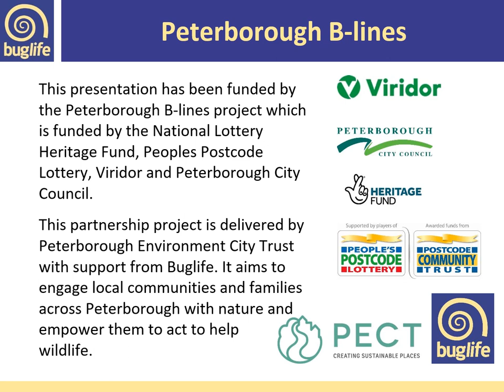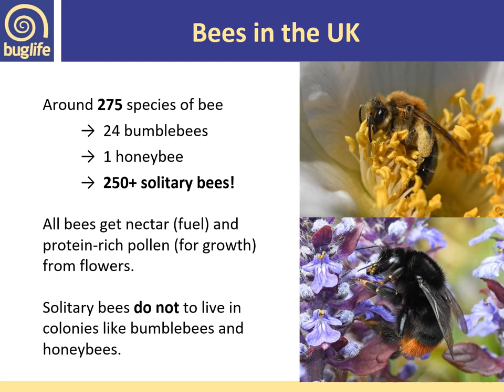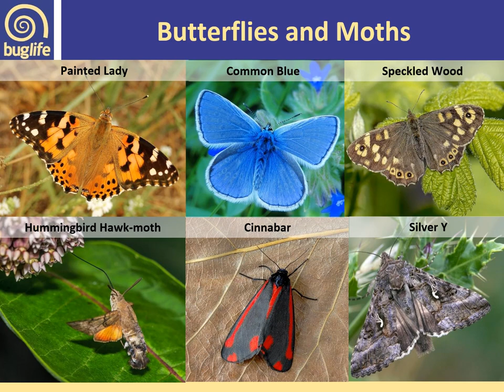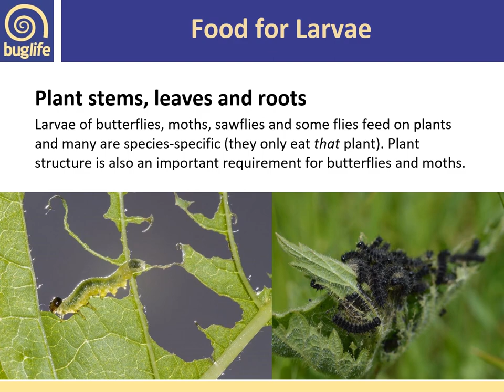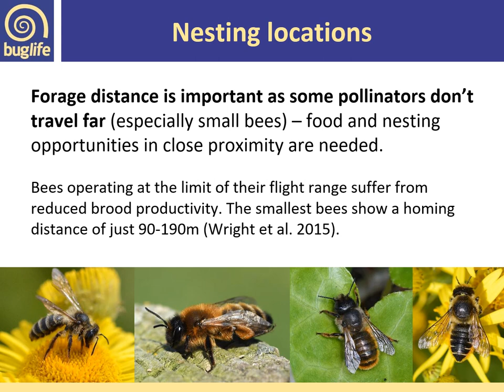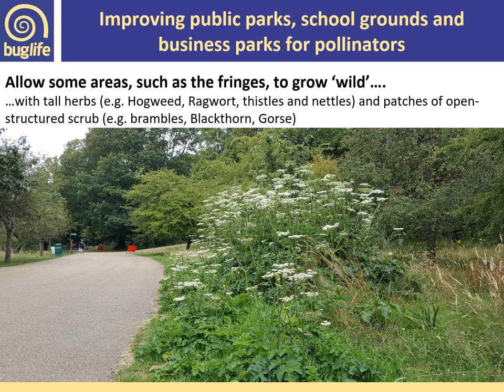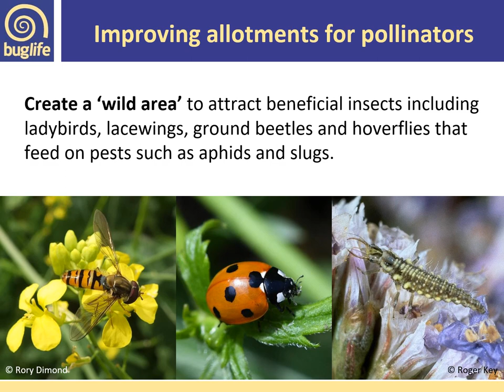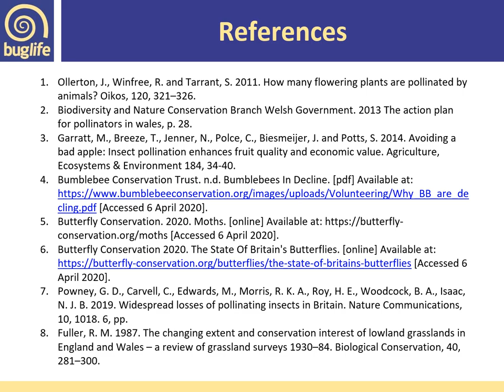Managing land for pollinators